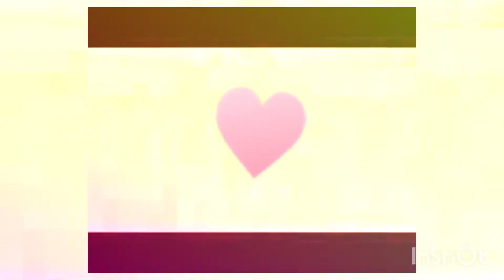अठू सुल्तानिया छोरा रे बरस में एक जिंदड़ी कमिंग में राजी राजी